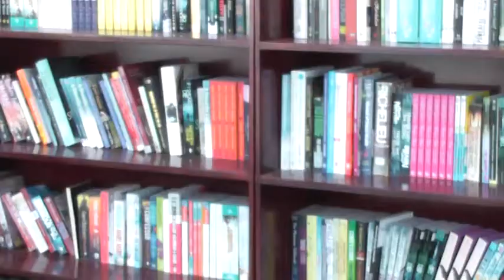WARBIXIN KA HADAYSA SILANYO NATIONAL LIBRARY EE MAGALADA HARGEYSA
WARIYE FAYSAL YUUSUF KACAAN SBS TV HARGEYSA